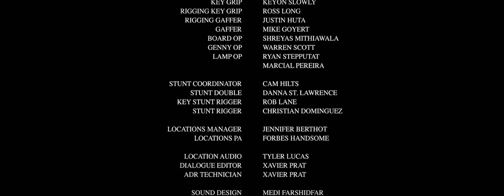Dance With A Demon (Full Movie)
Mitch Bax’s Dance With a Demon Starring Heather Morris, Marcus Rosner, Bailey Skodje and brings together this story of family and the struggled of mental health.

Directed by: Mitch Bax
Produced by: Fiona Vroom